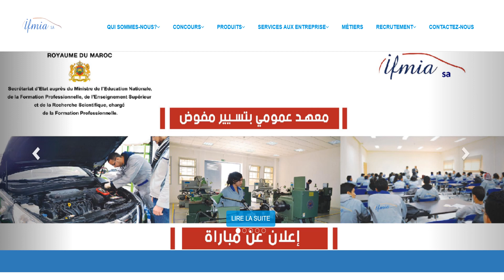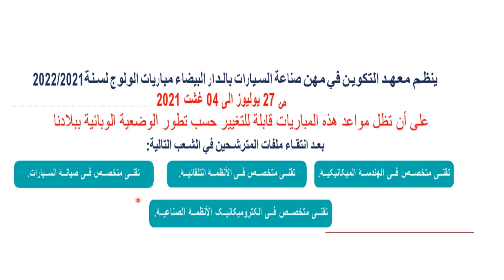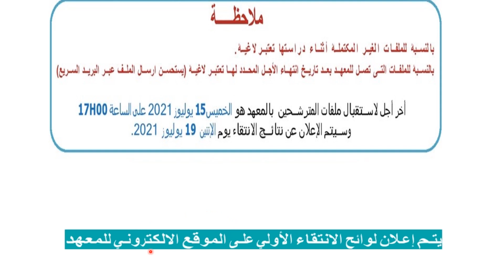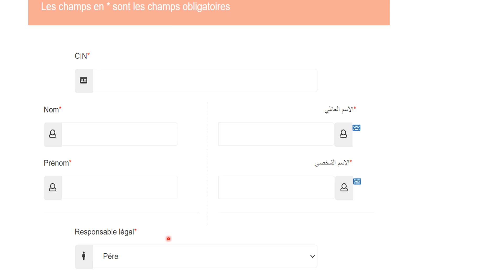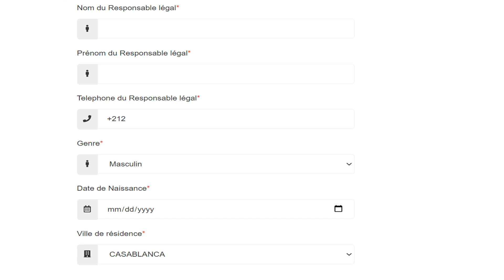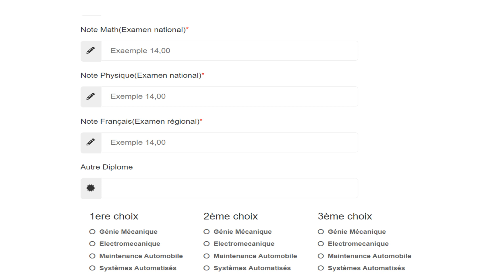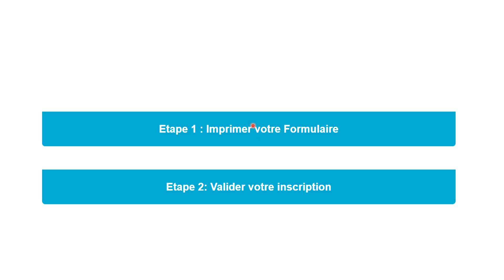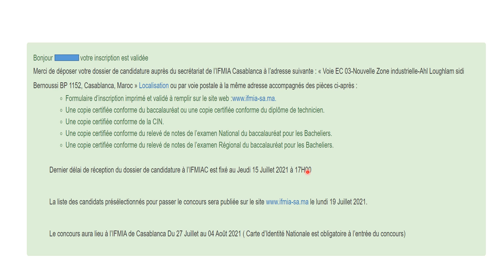IFMIA طريقة و شروط التسجيل في مباريات ولوج التقني المتخصص : معهد التكوين مهن صناعة السيارات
طريقة و شروط التسجيل في مباريات ولوج التقني المتخصص : معهد التكوين مهن صناعة السيارات
Instituts de Formation aux Métiers de l’Industrie Automobile Concours des Formations Diplômantes
التسجيل عبر الانترنت + ارسال ملف الترشيح عبر البريد المضمون أو وضع ملف الترشيح
التكوين المهني
Ofppt
IFMIA CASA
IFMIA TANGER
IFMIA KENITRA
ORIENTATION
TAWJIH